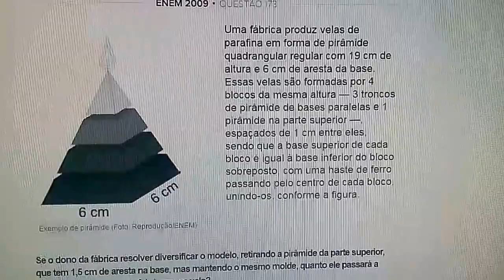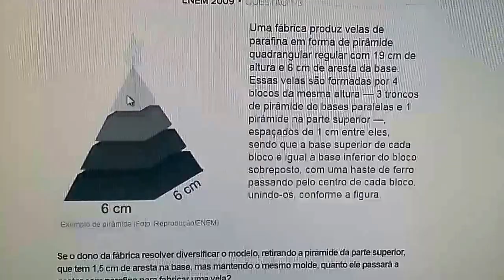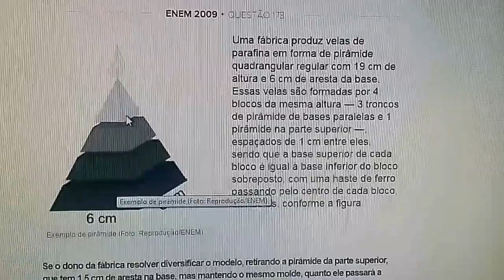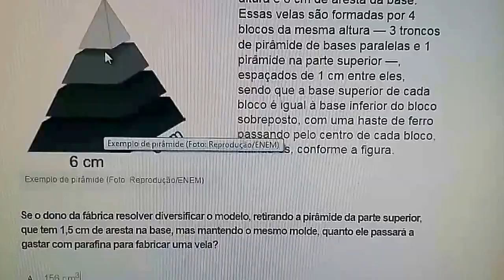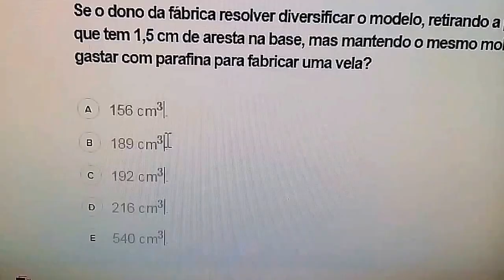Volume de uma Pirâmide-ENEM